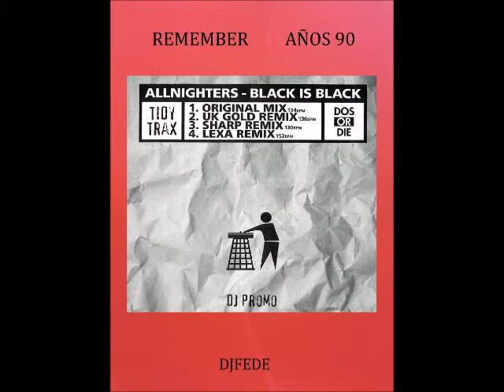ALLNIGHTERS - BLACK IS BLACK (UK GOLD REMIX)